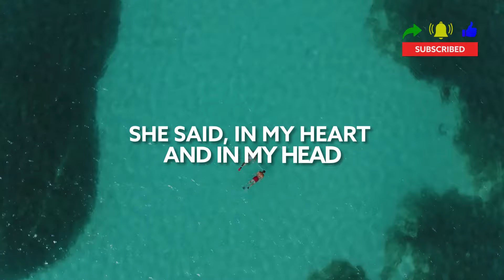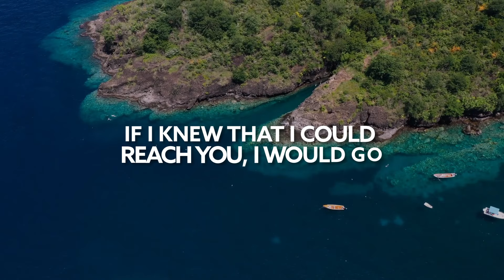Seafret, Seeb - Atlantis [Lyric Video]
Song Seafret, Seeb - Atlantis [Lyric Video]

🎙️🎵 Lyrics:

The birds have left the trees

Yer, we build it up to pull it down